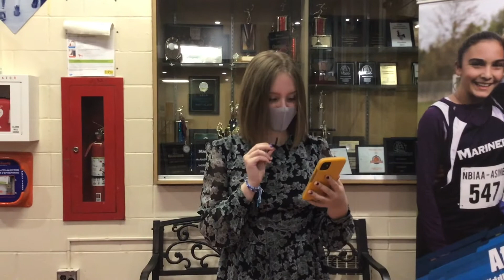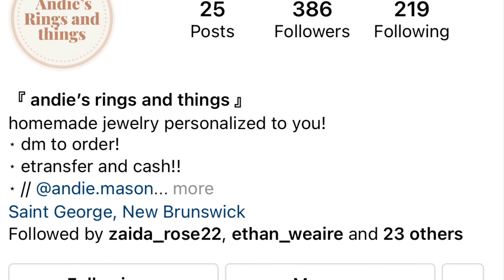Wednesday, March 31